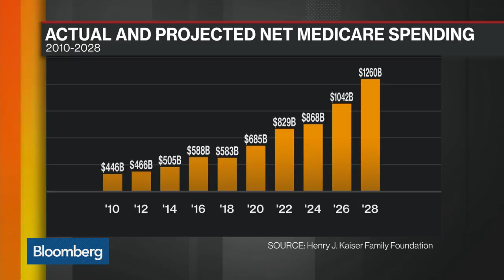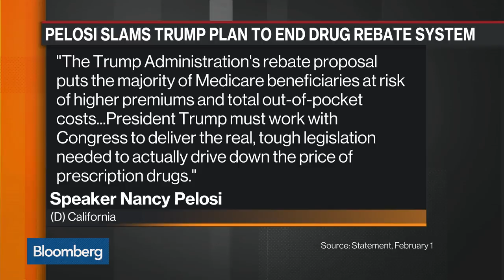Trump's Drug Pricing Plan Explained By HHS Secretary Azar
Feb.01 -- U.S. Health & Human Services Secretary Alex Azar discusses President Donald Trump's proposal targeting rebates to pharmacy benefit managers in an effort to lower prescription drug prices. He speaks with Bloomberg's David Westin on "Bloomberg Markets: Balance of Power."